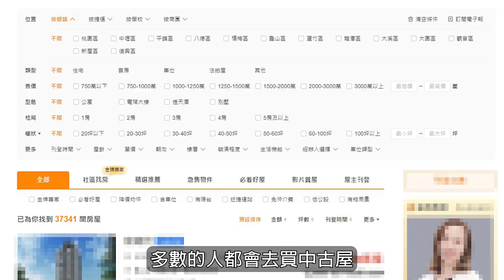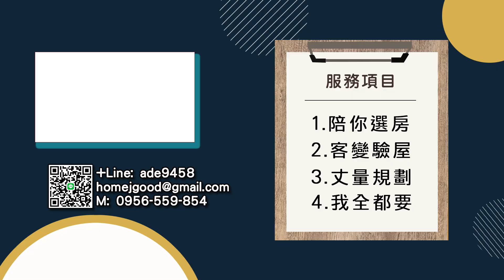【老屋解析】跟著德哥買老屋｜教你看房，還要買房給你看｜設計師怎麼看房？買房？裝修自己的房子。流程透明大公開｜怎麼分辨那些房子值得買呢?｜怎樣議價才有利的?｜房屋買賣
你有買房的困擾嗎?
這麼多的房子看到眼睛都花了，
該怎麼分辨那些房子值得買呢?
看上的房子又該如何去議價?
怎樣的議價方式對我是有利的?
以上你對於買房的種種問題，
德哥將會在這一次的企劃中
明確的 一步步的 呈現給你看!!

🌿想了解更多～歡迎與我們聯繫🌿

► 鴻杰設計
 桃園 | 台北｜新北｜新竹｜台中｜苗栗

💡室內裝潢／陪你看房／鴻杰陪你打造每一間房💡
用最合理的價格，為您打造專屬幸福空間